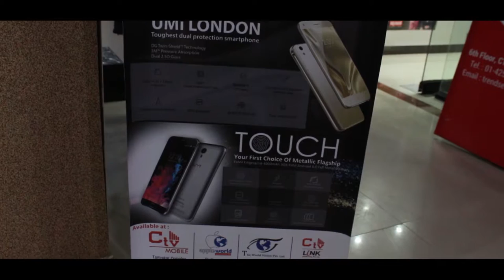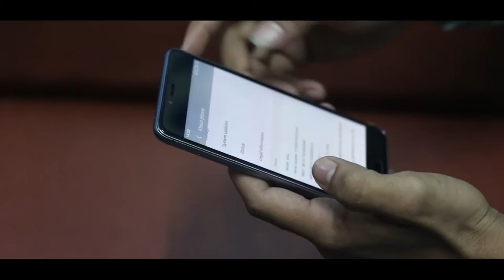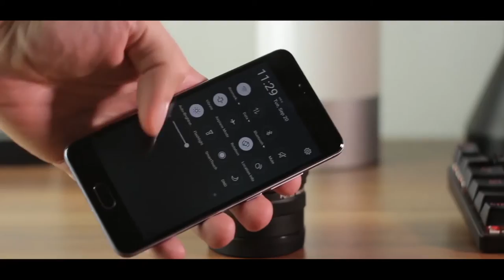NEW ARRIVED MOBILE PHONES IN NEPAL 2016